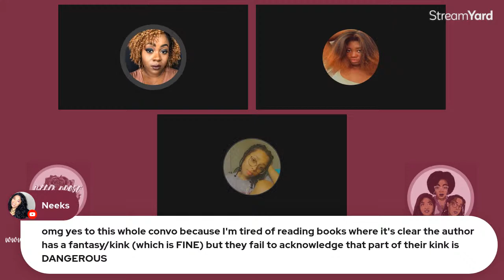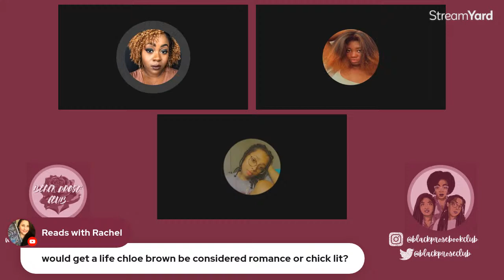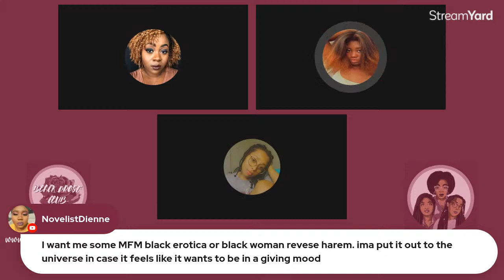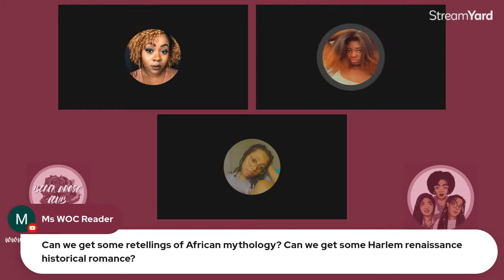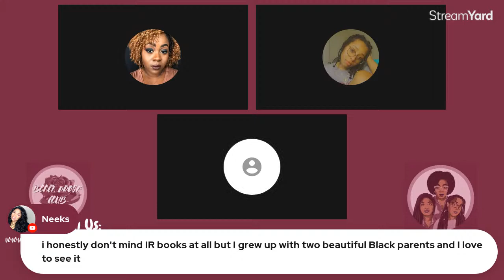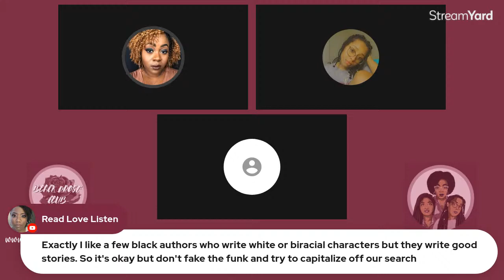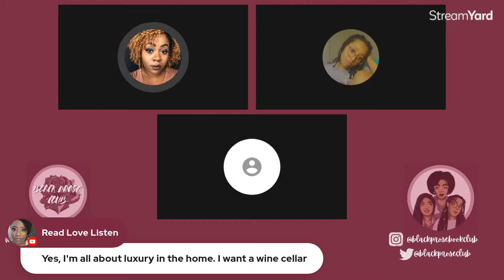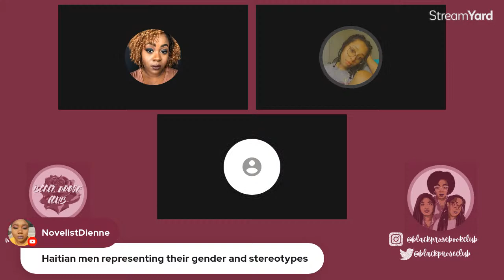Monday Night Podcast | Romance, Erotica, & MMMM | Black Prose Club